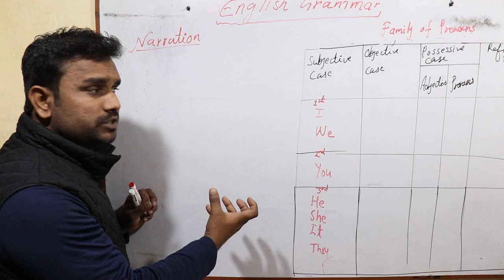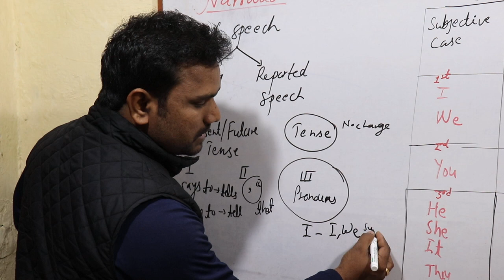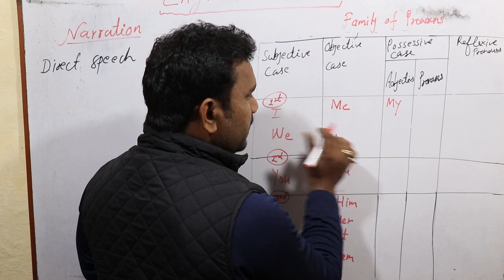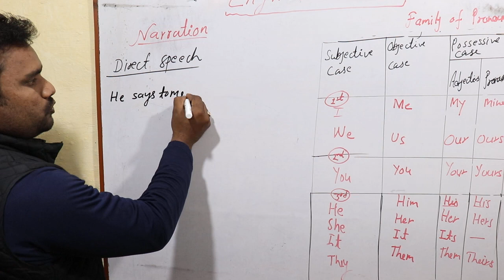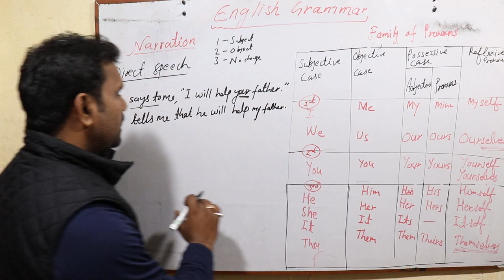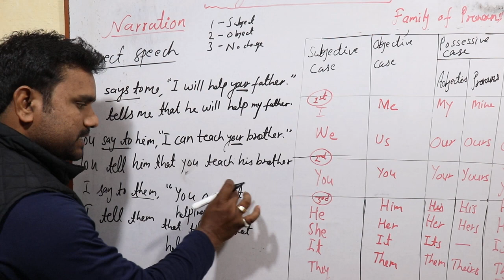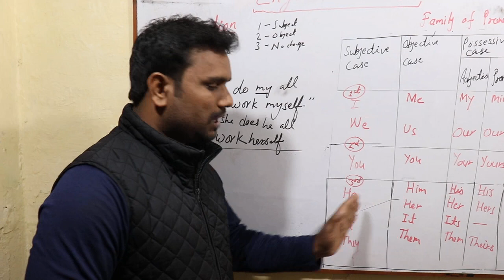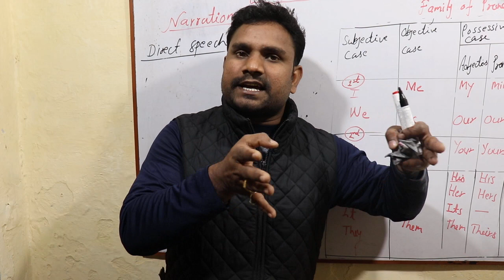English Grammar|| narration part2 || change of pronouns in Narration || SSC/BANK/PO/IBPS/CTET/UPTET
learn whole concept of changing pronouns in Narration.
well explained ever.
english-grammar, English grammar in hindi.SSC/BANK/IBPS/CPF/CDS/CPOSI/ CGL/CTET/UPTET/शिक्षक भर्ती परीक्षा